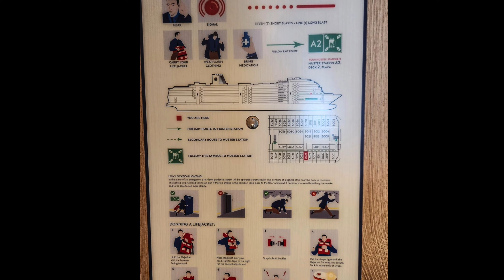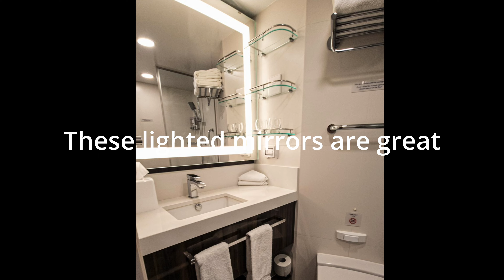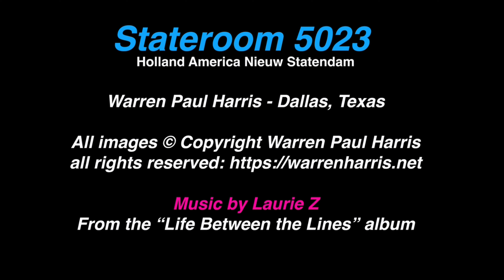Holland America Nieuw Statendam Stateroom 5023 Slideshow 4k 3:27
We sailed on the Nieuw Statendam in cabin 5023 in July and August 2023.  This stateroom was thoroughly comfortable and we really like the proximity to the bow.  Being on the starboard side is always our favorite location.  The shower is big enough for two reasonable sized adults.  So if y'all shower together, you will like the arrangement.  The lighted mirrors are excellent.  The foot of the bed had two large drawers.  Don't forget to check these before packing up to disembark.
The veranda has plenty of room for two people.  As you will see in the slideshow, looking down, you find deck 4 verandas are much larger and protrude out around six to eight feet past the deck 5 veranda.

The cabin has a baby refrigerator, safe and way more hangers than even we could use.  The bed easily fits all your luggage underneath, unlike some other ships we have been on.  I did like the necktie hangers in the closet, as we always dress up for Dress evenings.  Civility does actually exist in small pockets.

Holland America, listen up!  Stop allowing people to SMOKE in the casino.  They are a captive audience fer krissake.  Where else are they going to go?  You are poisoning 3,000 people to appease the addicts.  Stop it.